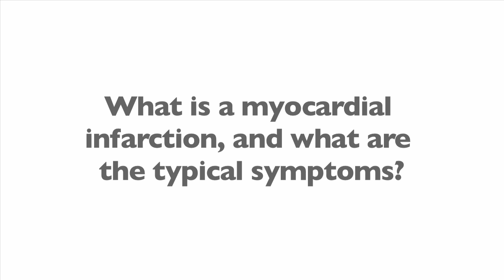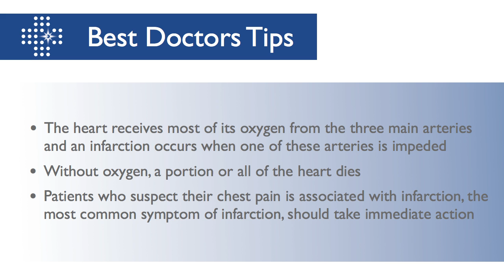Myocardial Infarction Definition and Symptoms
Learn from cardiologist José L. Zamorano, MD, what a myocardial infarction (heart attack) is and what the typical symptoms include.

Prof. José L. Zamorano, MD: The most frequent, the most common cause of death in developed countries are cardiovascular diseases.  And out of cardiovascular diseases, coronary artery disease is the most prevalent.
he heart is a muscle that is pumping the blood every day, every minute, every single second, and in fact it is pumping more or less 7,000 liters per day.  It is beating more than 100,000 times per day.
And all these cardiac function is done because the heart itself requires oxygen, requires the necessary food or the necessary nutrients for doing its function.  How the heart is receiving this oxygen is via the coronary arteries.  There are three main coronary arteries that supplies oxygen to the heart in order to keep its function.
An infarction is when one of these coronary arteries is occluded.  What happens then is that since the artery is occluded, the heart is not receiving the necessary oxygen for its proper function, so if you do not receive food, if you do not receive oxygen, then that part of the heart is going to die, is going to be what we called necrotic, and this is exactly an infarction. So an infarction is the result of an occlusion of the artery that implies that a certain amount of cells, of heart cells are going to die, because they are not receiving the necessary oxygen, this is an infarction.
And what is the result of that?  Well, the patient what is referring to us is chest pain, usually they just feel some discomfort, and they refer as well doctor, I have sudden chest pain, or even on the arms, or in the neck, or in the back.  Those show the most specific symptom of an infarction is this chest pain.  My recommendation will be if you have some chest discomfort, chest pain, that may be related to an infarction, do not lose time, just call your doctor, or go to the emergency department.